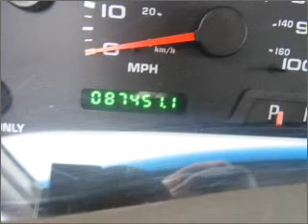2003 ford f-350 - Sunrise Ford Fontana CA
Year: 2003
Make: ford
Model: f-350
Trim: 4x2 sd crew cab 156 in. wb drw hd
Engine: 6.0 liter 8 cylinder ohv tc
Transmission:
Color: white
Mileage: 874511
Address:
16005 Valley Blvd.